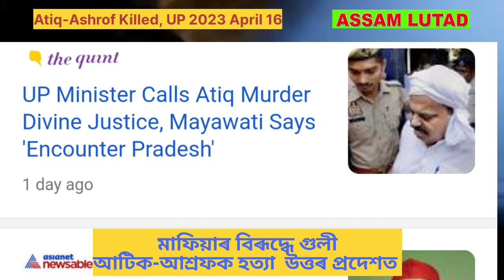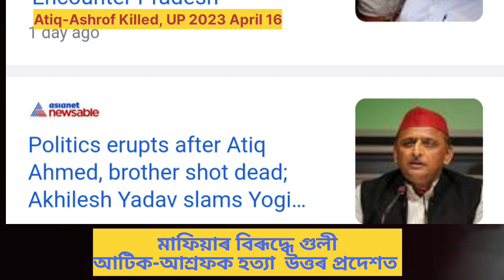আটিক -আশ্ৰফক গুলীয়াই হত্যা উত্তৰ প্ৰদেশত। পুত্ৰৰ এনকাউন্টাৰৰ কিছু দিনৰ পিছতে ঘটনা। Atiq-Ashrof row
আটিক -আশ্ৰফক গুলীয়াই হত্যা উত্তৰ প্ৰদেশত। পুত্ৰৰ এনকাউন্টাৰৰ কিছু দিনৰ পিছতে ঘটনা। Atiq-Ashrof row in Uttar Pradesh 2023 April 16.